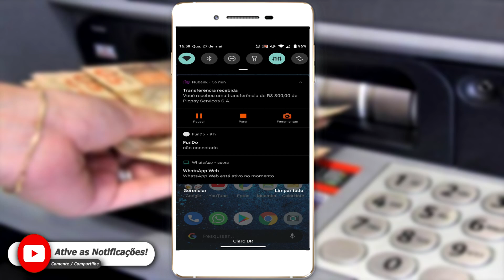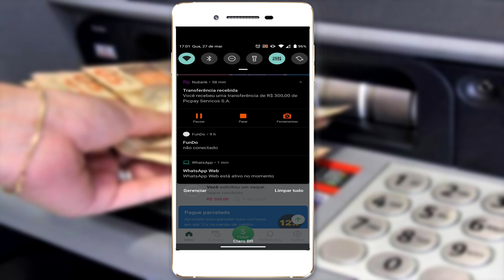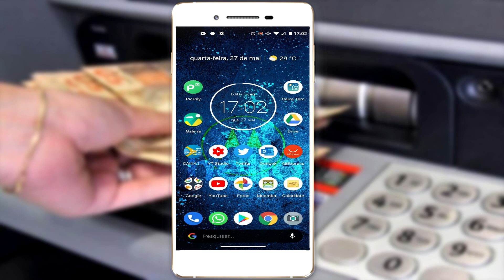Veja como é rapido receber a segunda parcela do Auxilio Emergencial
Fala galera, no vídeo de hoje, vou demostrar o jeito mais fácil de receber o auxilio emergencial.

🔔Caso já tenha conta é só usar esse cupom na primeira comprar para ganhar US$19  dólares🔔
➦  INVL80QW